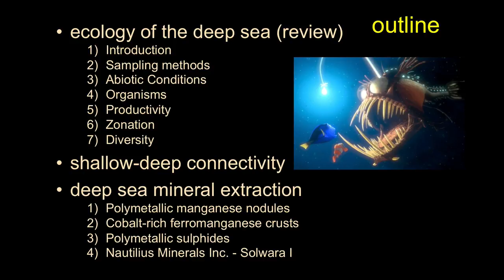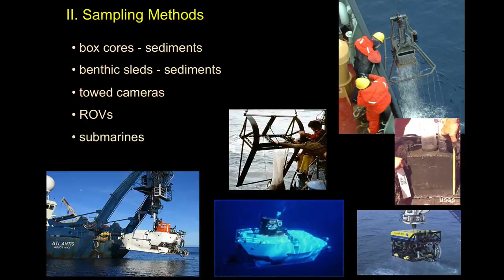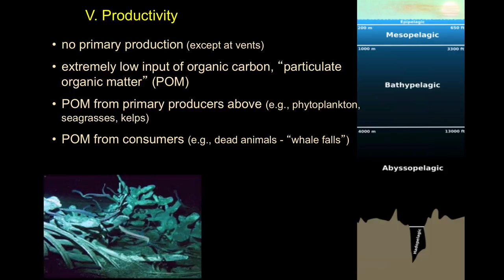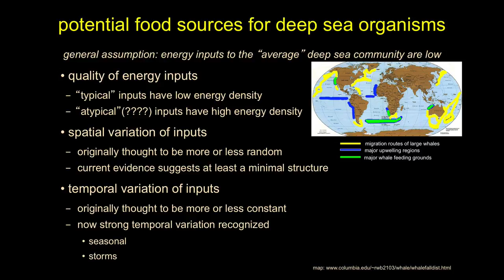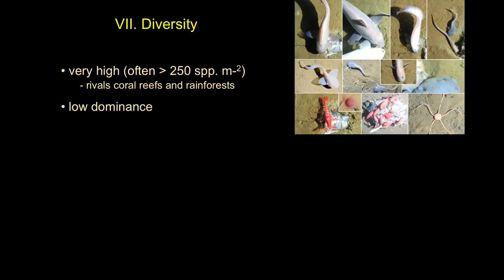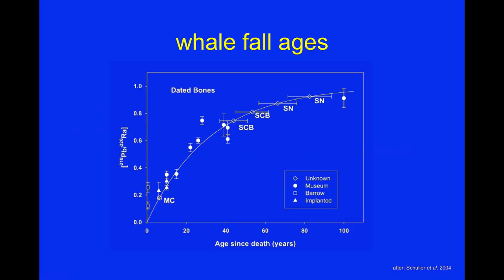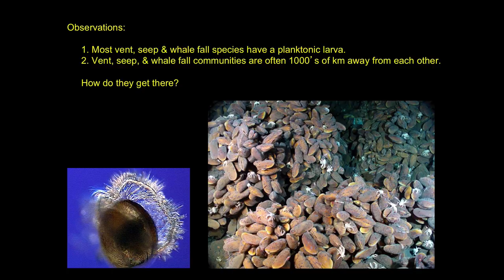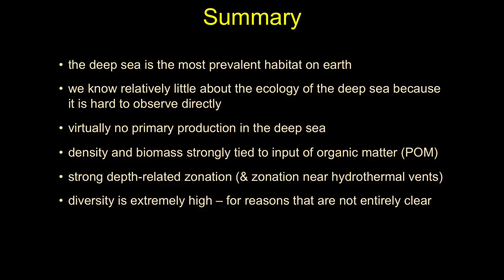Mid and Deepwater Interplay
We discuss the linkages between shallow waters and the mid and deepwater reaches of the global ocean.